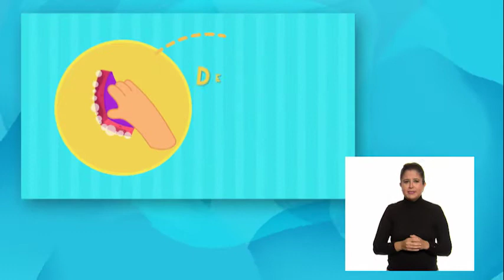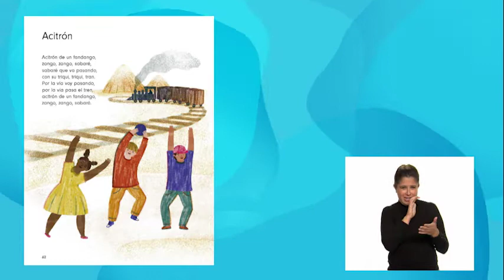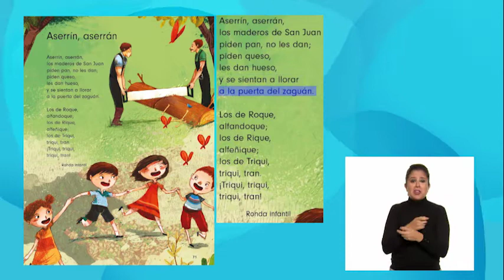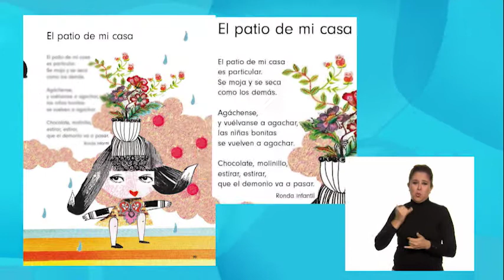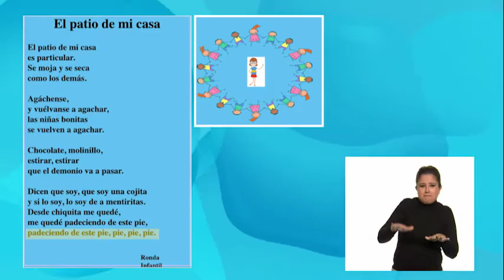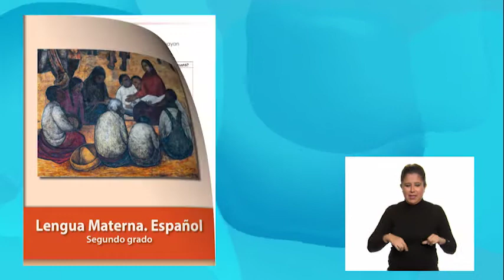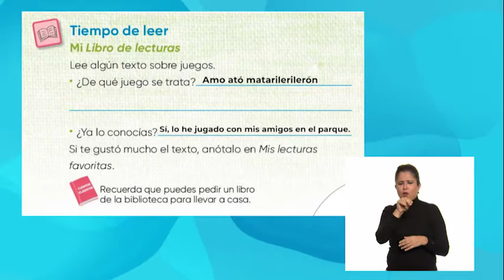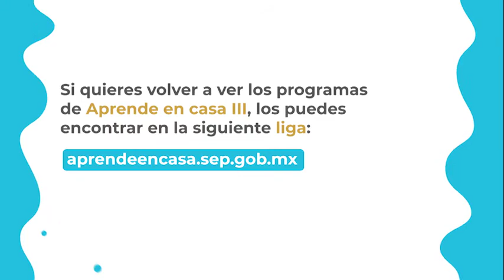24 - junio - 2022 - 2º Primaria - Lenguaje - ¿Cómo se juegan los juegos?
Aprendizaje esperado: aprende y reinventa rimas y coplas.

Énfasis: continúa con su formación como lector autónomo, y localiza textos sobre juegos y describe de queÌ se tratan.

¿Qué vamos a aprender? Continuarás con tu formación como lector autónomo; además localizarás textos sobre juegos y describirás de qué se tratan.